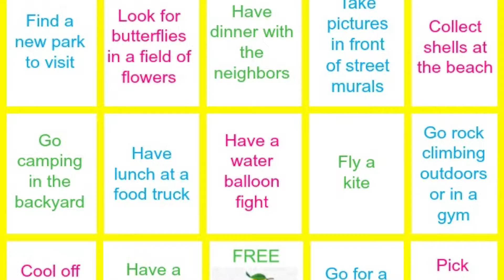My summer bingo